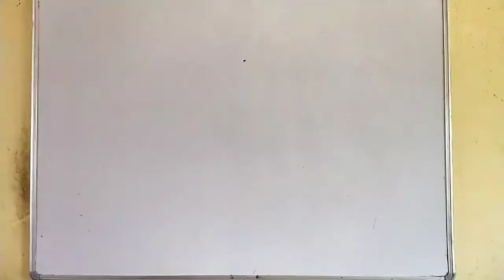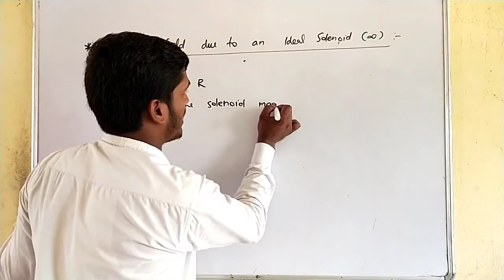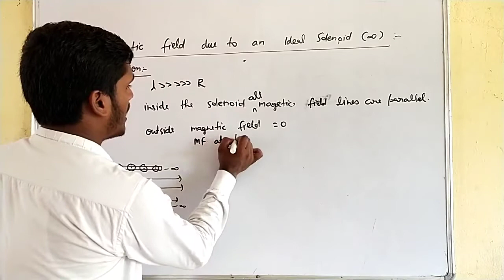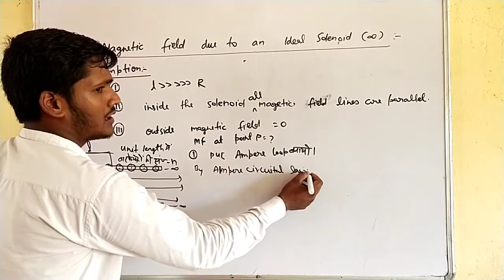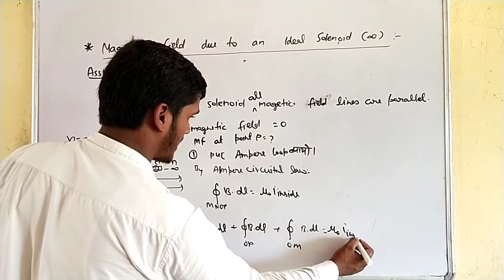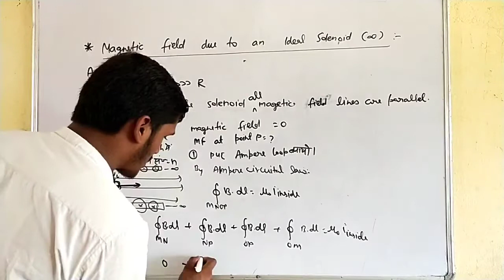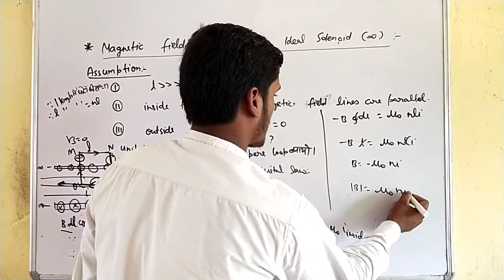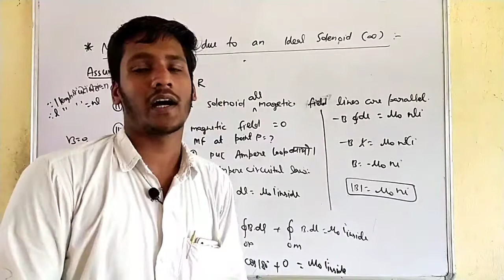Class 12 physics chap 04 L 11 | moving charges and magnetism | magnetic field due Solenoid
Hi.
I'm Yogesh Singh
A small worker at SANSKAR ACADEMY & college. 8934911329

About our director -
 Satendra kumar singh (समाजसेवी)
एक साधारण जीवन जीने वाले इंसान जो कि पिछले 12 वर्षों से सभी विद्यार्थियों को बिल्कुल निशुल्क शिक्षा (coahing के माध्यम से) देते आ रहे हैं तथा विद्यार्थियों के लिए पूरे तन मन धन से समर्पित रहते हैं । एक ऐसे इंसान जिन्होंने विद्यार्थियों के लिए अपना पूरा जीवन दे डाला है। आपको बता दें कि अपने 24 घंटों के दिनचर्या में 15 घंटे लगभग विद्यार्थियों को देते हैं | सभी विद्यार्थी इनसे हमेशा प्रभावित होते हैं तथा इनके आदर्शों पर चलने के लिए आतुर रहते हैं तभी इन्होंने अपने संस्थान में हमेशा क्षेत्र के लिए toppers बच्चों को दिया है । गांव का एक ऐसा आदमी जिसने प्रण किया है कि गांव का कोई भी विद्यार्थी और अशिक्षित नहीं रह सकता जो आज सफल होता दिख रहा है सभी अभिभावकों के आशीर्वाद से आज लगभग 40 गांव के बच्चे संस्थान में पढ़ाई करते हैं तथा अपने आपको यहां बहुत ही महफूज  समझते हैं | कक्षा दो से 12वीं तक के विद्यार्थियों को यहां बिल्कुल ही निशुल्क शिक्षा दी जाती है | 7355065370 ,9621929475

About our academy and college -
आपको पहले ही साफ साफ शब्दों में बता दें की अधिक व पूरी जानकारी के लिए आप हमारे विद्यालय पर एक बार जरूर visit करें -
Address - ग्राम व पोस्ट रिठुआखोर को थाना व तहसील सहजनवा जिला गोरखपुर 27 3209 उत्तर प्रदेश।
2000 विद्यार्थियों का एक विशाल परिवार है जोकि हमारे मैनेजर सर के द्वारा बहुत ही अच्छे ढंग से सजाया गया है | 75 मॉनिटर का एक विशाल कंप्यूटर लैब है तथा एक विशाल लाइब्रेरी हमारे स्कूल में है | गांव में ही रहकर शहर से भी उच्च शिक्षा देने वाला क्षेत्र का एकमात्र विद्यालय है| हमारे विद्यालय में क्लास 2nd से बारहवीं तक विद्यार्थियों को निशुल्क कोचिंग दिया जाता है । पिछले 12 वर्षों से संस्थान ने तथा पिछले 3 वर्षों से विद्यालय ने क्षेत्र को 10वीं व 12वीं में टॉपर्स दिए हैं । हमारे विद्यालय में 12वीं में ही विद्यार्थियों को फाउंडेशन कोर्स करा दिया जाता है ताकि विद्यार्थी आगे का रास्ता अपना प्रशस्त कर जीवन में आगे बढ़ सके. । हमारे यहां क्लास दसवीं का कोर्स अगस्त तक तथा 12वीं का कोर्स अक्टूबर तक समाप्त कर बच्चों की अच्छी तरीके से तैयारी कराई जाती है। अधिक जानकारी के लिए आप हमारे स्कूल पर एक बार जरूर visit करें |

   धन्यवाद

हमारे इस YouTube के चैनल पर
आप सभी का हार्दिक स्वागत है
कृपया इसके बारे में अपने सभी
सहपाठियों को भी बताएं